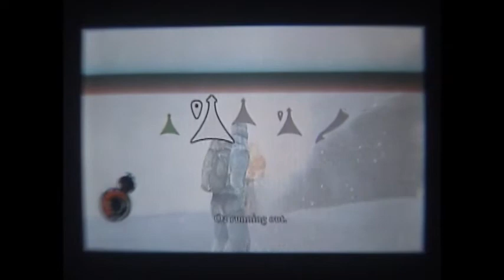Let's Play Cursed Mountain [Blind] Part 40 - Lots of climbi-WHAT THE FUCK WAS THAT?!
We do a lot of climbing and get closer to the end of the game!